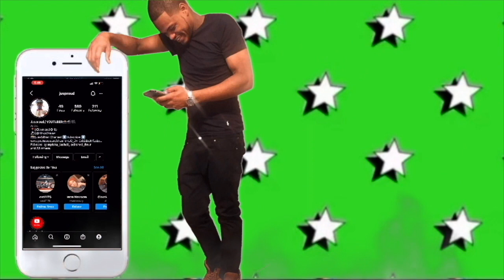CANDYMAN Scare PRANK On BOYFRIEND...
CANDYMAN Scare PRANK On BOYFRIEND...SPAM The Comments TeamBran & Get This Video Up To 500 Likes For More

STALK US :)